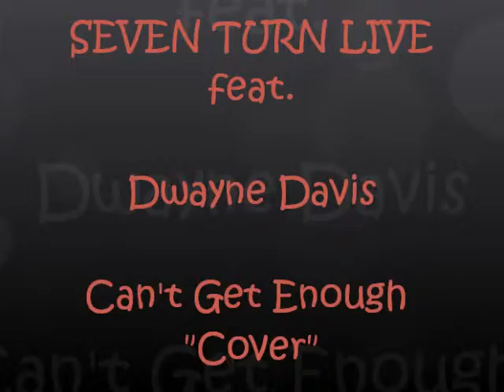Can't Get Enough - Bad Company (Seven Turn feat. Dwayne Davis "Cover" LIVE)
Seven Turn LIVE 5/18/12 at Molton's in Morehead KY

Can't Get Enough (Bad Company) "Cover" Live - Dwayne Davis

Band Members:

Dwayne Davis:  Lead/Backup Vocals
Danny McClurg:  Lead/Backup Vocals; Rhythm Guitar
Mark Chapman:  Lead Guitar; Backup Vocals
Larry Lambert:  Bass Guitar
Tim Chapman:  Drums